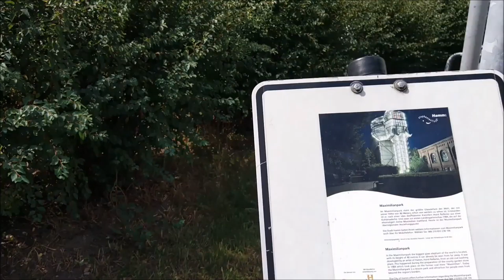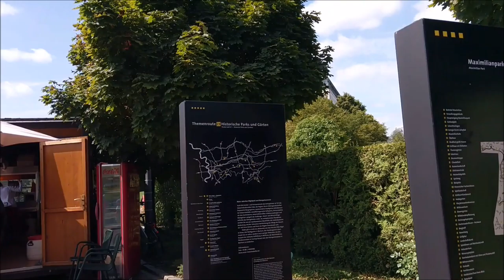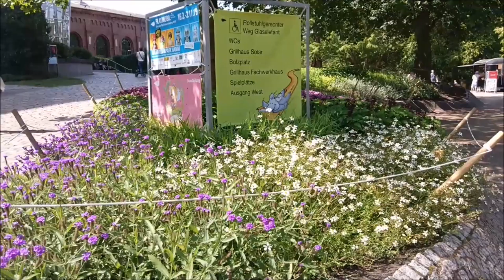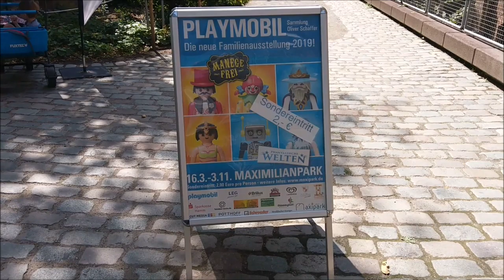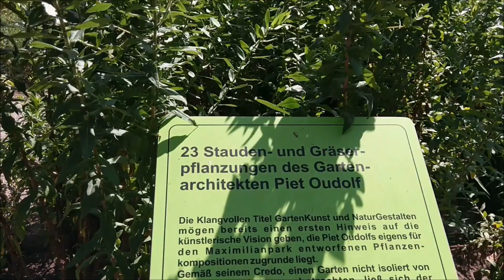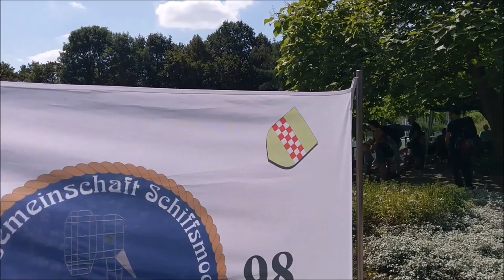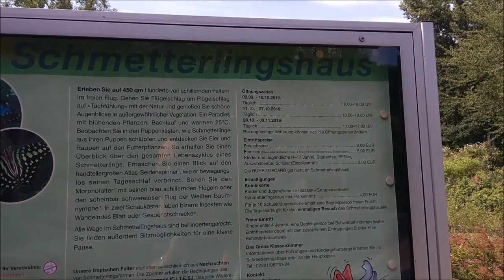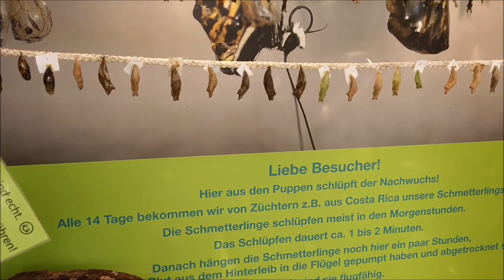Ideal zum Fotografieren in Hamm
Erlebniswelt

Der Park wird jährlich von etwa 350.000 Menschen besucht. Er bietet unterschiedliche Natur- und Kulturerlebnisse:[1]

    Plastik Glaselefant des Künstlers Horst Rellecke in der ehemaligen Kohlenwäsche der Zeche mit Aufzug und Aussichtsplattform in 35 m Höhe
    Konzerte, Kindertheater und Kabarett in der ehemaligen Waschkaue und der Elektrozentrale oder unter freiem Himmel
    Größtes tropisches Schmetterlingshaus des Landes NRW mit hunderten von Schmetterlingen in einer 600 m² großen Urwaldlandschaft bei feuchtschwülen 26 °C und 80 % Luftfeuchtigkeit
    Maximiliansee mit Teich- und Sumpfgebieten
    Kinderparadies mit Spieldünen, Kletternetzen, Wasserspielplatz und Piratenschiff
    Grünes Klassenzimmer mit umweltpädagogischem Programm im Schul- und Bauerngarten
    Haldengelände mit Gärten und Spazierwegen
    Eisenbahnmuseum Maximilianpark mit historischer Museumseisenbahn zwischen Hamm-Süd und Lippborg-Heintrop[2]
    Park-Illumination Herbstleuchten im Oktober (seit 2009)
    Hunde (ausgenommen Blindenhunde) dürfen nicht in den Park. Vor dem Haupteingang befinden sich zwei abschließbare Hundeboxen zur kostenlosen Benutzung.

Ideal für Fotografen ,Blumen ohne Ende